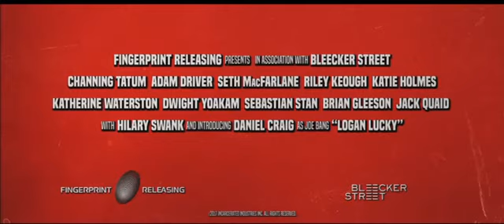Logan Lucky (2017) Official Trailer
Trying to reverse a family curse, brothers Jimmy (Channing Tatum) and Clyde Logan (Adam Driver) set out to execute an elaborate robbery during the legendary Coca-Cola 600 race at Charlotte Motor Speedway.